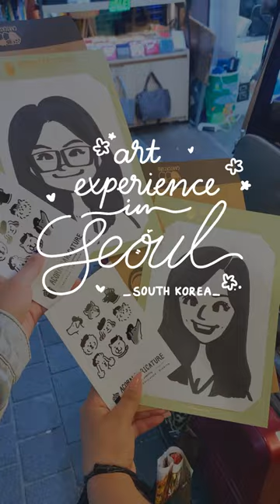Caricature drawing in Myeondong, Seoul